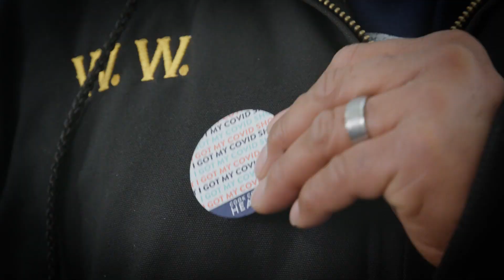Understanding the COVID-19 Vaccine with Dr. Fegan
CCH Chief Medical Officer Dr. Claudia Fegan discusses the importance of the COVID-19 Vaccine.